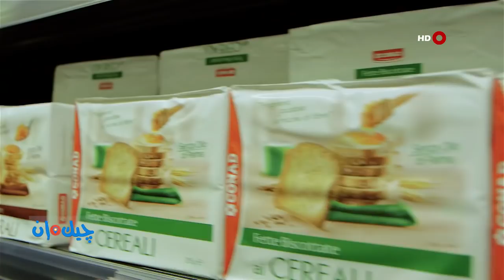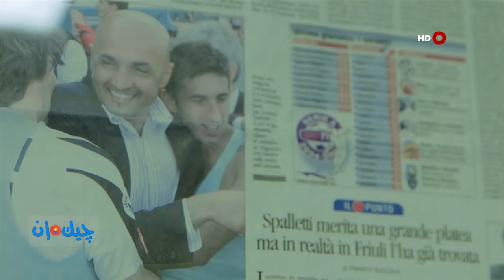جيك ان الحلقة الاولى 20-11-2017 | اللاعب العراقي علي عدنان